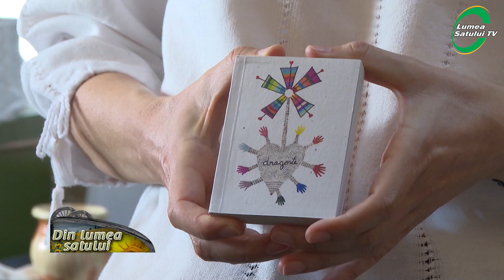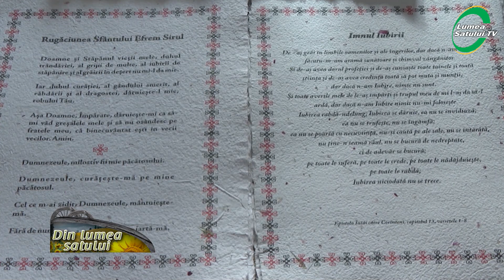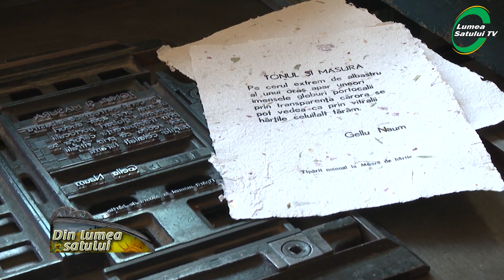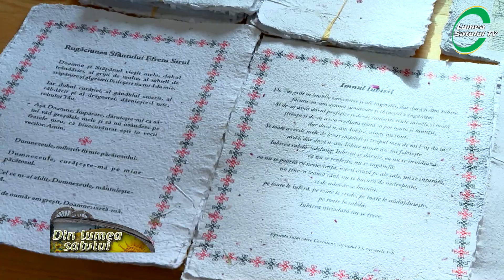Cum se produce manual hârtia reciclată